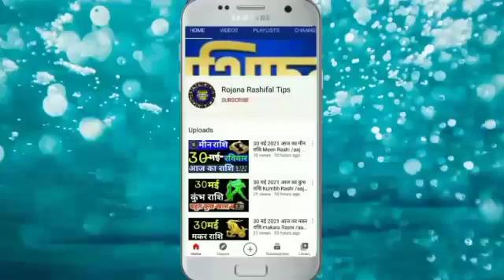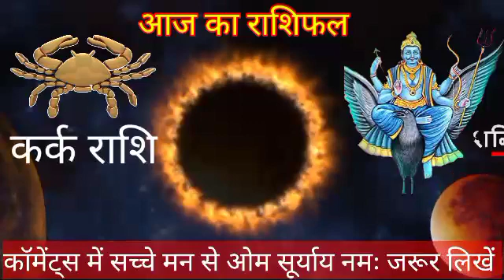13 जून 2021आज का कर्क राशि kark Rashi Aaj Ka kark Rashifal/ kark 13June Cancer horoscope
13 जून 2021आज का कर्क राशि/kark Rashi Aaj Ka kark Rashifal/ kark 13June Cancer horoscope

Rashi _kark _astrology
 Kark Rashifal video
 Aaj Kaisa rahega kark rashifal

कर्क राशिफल
13जून कर्क राशि 2021
कर्क दैनिक राशिफल
डेली कर्क राशि
कर्क राशि का राशिफल
महा राशिफल
कर्क राशि का महाराशिफल
महा ज्योतिष राशिफल
वैदिक ज्योतिष
कर्क वैदिक ज्योतिष
वैदिक ज्योतिष कर्क राशि
शनिवार कर्क राशि

cancerhoroscope
Aaj Ka kark Rashi
kark Rashi 13June 2021
karkRashi
Kark Rashifal
mahajyotish rashifal
kark Rojana rashifal
mahajyotish panchang
Vedic jyotish chenal
vaidik Jyoti kark Rashi
Kark vaidik jyotish